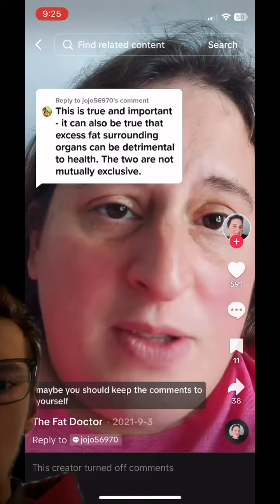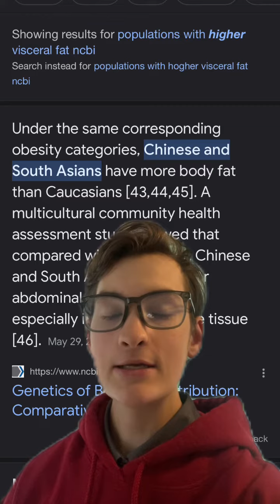Is Oregon fat a made up concept?